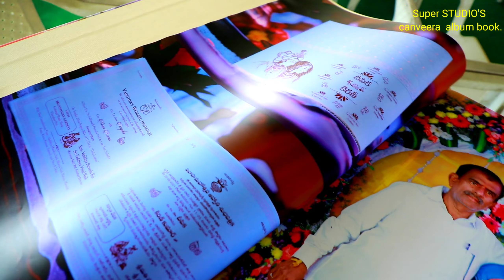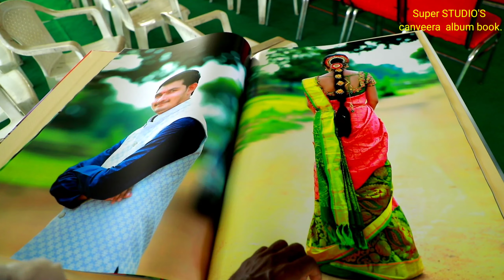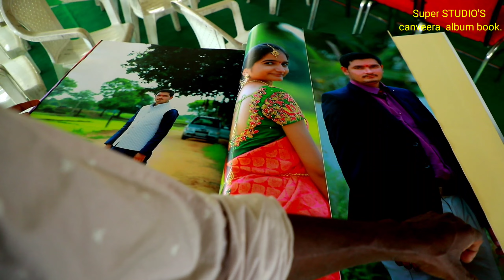wedding demmo album canvera, super studios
wedding  demmo albam super studios for gift big album can Veera